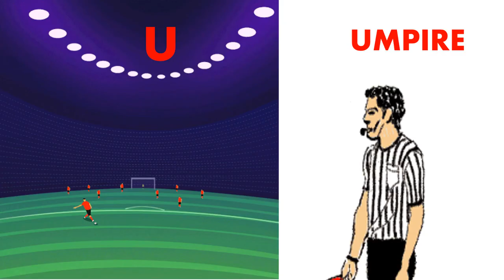Alphabet Occupations | ABC Jobs/Occupations for Kids | Learn the Alphabet Phonics with Occupations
Welcome Kids to the wonderful worlds of learning.
Learn the alphabet and phonics sounds with the Alphabet Occupations song! What do you want to be when you grow up? Maybe an astronaut, a firefighter or an engineer? Learn your ABCs with these jobs and careers.
Alphabets, the building blocks of literacy. Here is a video especially designed to make it easy for your child to recognize these fundamental characters. It's delightfully animated! Let's begin and let's learn alphabets.
Fun Learning helps the little ones stay more relaxed, reducing the tension they feel. If they are in this comfortable state, then they can engage and respond better.
By evoking an enjoyable atmosphere, kids are able to develop creativity, problem-solving, cooperation, sharing, and gross motor skills.
Having fun while learning also helps students retain information better because the process is enjoyable and memorable.

Watch  "5 Little Men in a Flying Saucer | Nursery Rhyme | Fun Sing Along With Picture" video: